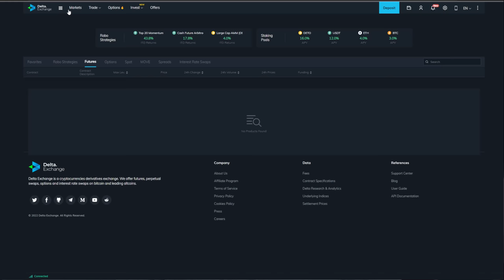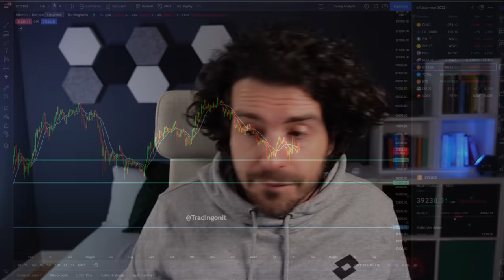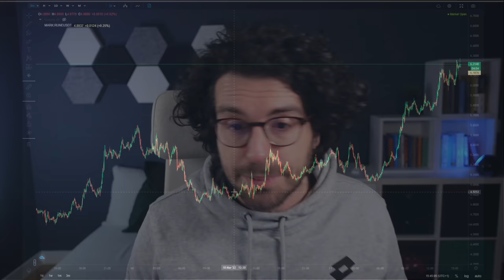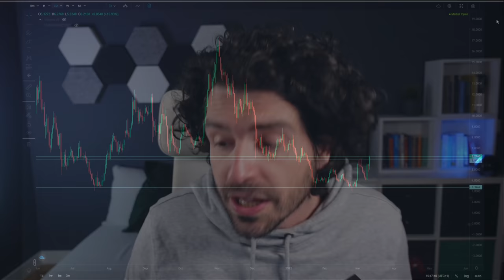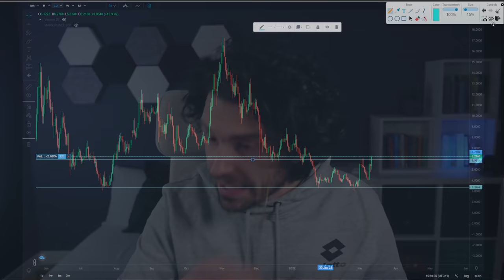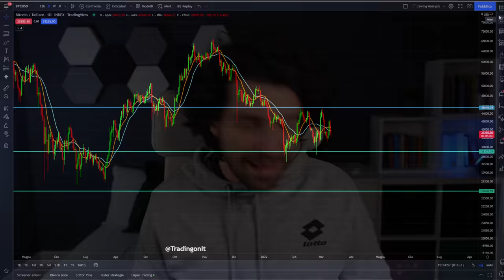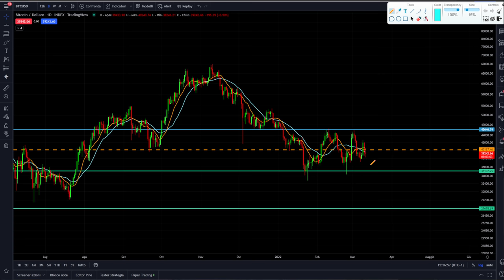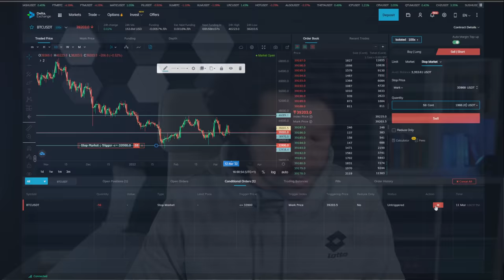BITCOIN TRADING LA MIA TOP STRATEGY | Investire in CRYPTO e BITCOIN Ep. 2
TRADING CRYPTO SUI FUTURE?

Accumulation trading pattern su Bitcoin e Crypto
Cosa è e come si usa?
Secondo episodio del corso free Trading Crypto e Bitcoin.
Oggi studiamo il TOP Pattern di trading di analisi tecnica per investire su Bitcoin e Crypto.

00:00 Intro
01:20 Exchange che sto usando per il trading Crypto
03:00 Analisi accumulation range su Bitcoin
06:00 Esempio trading su Crypto trovare il pattern
09:00 Dividere i pattern di trading su Bitcoin
10:30 Inserire l'ordine di trading su Crypto
13:00 Gestire la strategia di trading sulle Crypto
18:00 Analisi della strategia su Bitcoin
20:00 Trovare il prezzo di ingresso su Bitcoin

LA MIA ATTREZZATURA VIDEO: